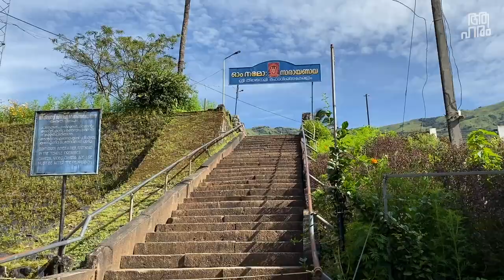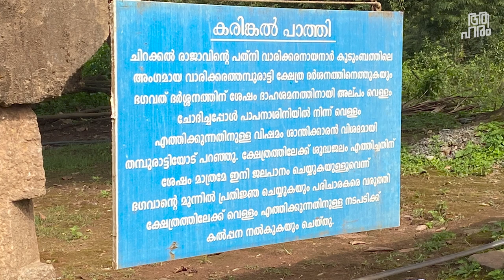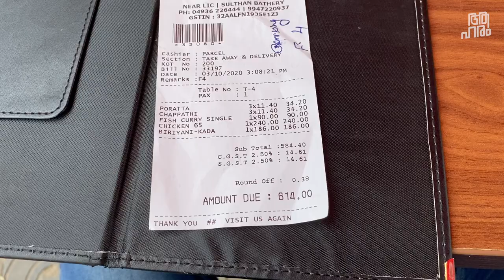Thirunelli Temple and Great food from, Wilton Sultan bathery. Wayanad Vlog episode 3, Oct 2020.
As we all know Wayanad is a beautiful hill station full of greeneries. Same as nature, Wayanad has good places to eat also. So in this vlog, I just focus on the food than natural attractions. The biggest reason is the places are mostly in the COVID containment.
Where we stayed
Whispering Woods
 NEAR TILES FACTORY, ODAMBUM MANIYANCODE, KALPETTA, Kalpetta, Kerala 673121
Places we ate:
Aryabavan
A good vegetarian restaurant serves homely food. They are famous for their year all Sadya. I gave a 4/5 rating to this restaurant
Sruthi Restaurant, kaniambetta
A small place serves meals and sides. This place is famous for their pickles. They sell 200+ types of pickles. I gave rating 3/5 for their food and 4/5 for their hosting.
Kuttettan's Unniappam, Thirunelly Road Jn., Thetroad, Kerala 670646
A small tea shop in the middle of the forest. People who traveled from Karnataka or those who go to the Thirunnelli temple stops here for a small break. They are famous for their uniiyappam. But I have strongly recommended to have their idli and special coconut chutney and sambar. my rating is 4.5/5.
Wilton Hotel & Restauran, NH766, Sultan Bathery, Kerala 673592
Wilton is one of the famous hotel in wayanad. The restaurant serves super yummy food. Their biriyani, poratta, chicken everything is delicious. my rating is 4/5.
Botti Kada Pappalassry
Casava and spicy beef intestine is the speciality here. They serve good food with minimum arrangements. People travel from long distance to have the food. my rating is 4/5.
WMO Qatar Bakery & Restaurant, NH766, Muttil North, Kerala 673122
This restaurant has one of the best out door dining available on the highway serves one of the best beef mandi I had. It is soft like a cotton I am amazed with the food . my rating is 3.5/5.
Song: Loop-Caught - Andrew Langdon
Song: For The Love Of - Stayloose
Song: Renes Song
Song: Thin Places
Song: La Danse Fetish de Femme - The Mini Vandals featuring Mamadou Koita and Lasso
Kitchen Essential We used
Prestige stove;
Gears
About aaHarem